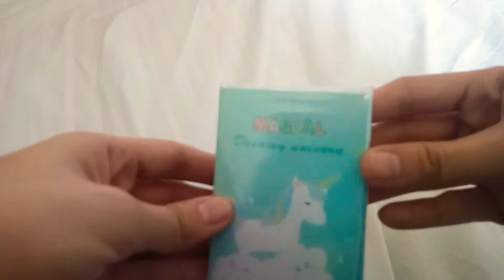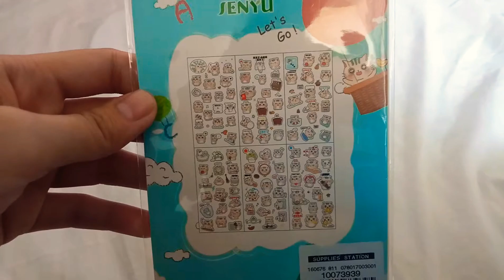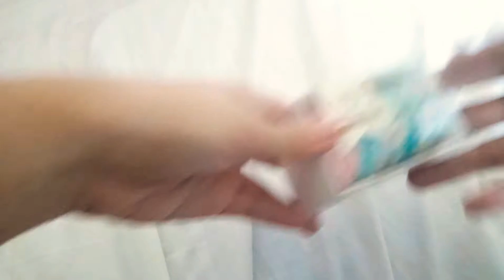collective stationery haul || 2019